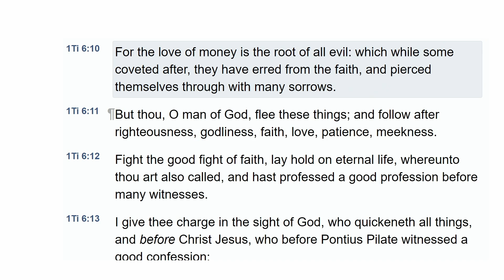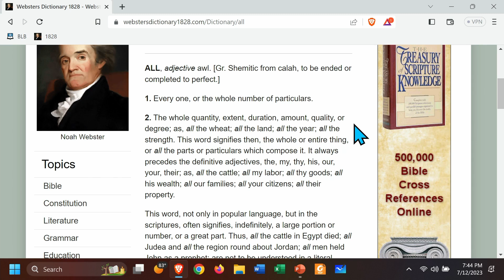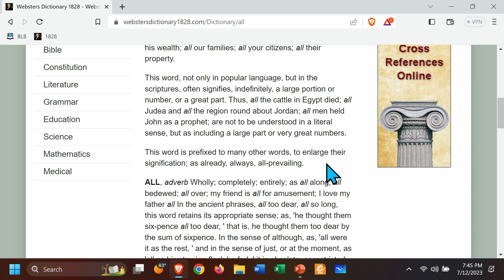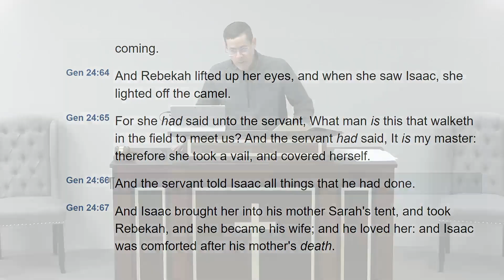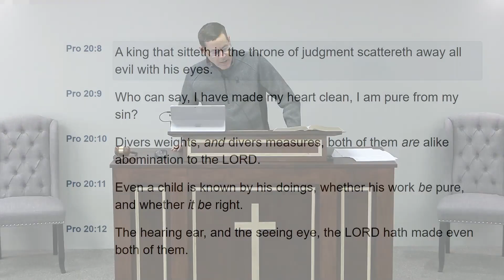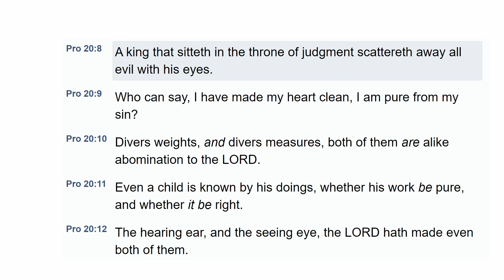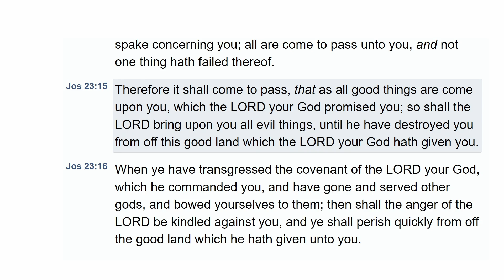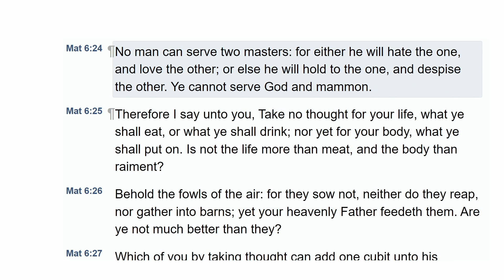Q111: Does 1 Timothy 6:10 teach that money and evil are the same thing?